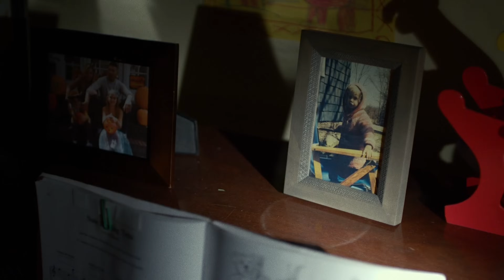(Marvel) Frank Castle | The Punisher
“One Batch, Two Batch. Penny and Dime.”

Series: The Punisher
4k and headphones for better quality!
Editing software : Adobe Premiere Pro cc 2019

Music (1) : Secession Studios - Luminosa
Music (2) : Frank's Choice | The Punisher Soundtrack